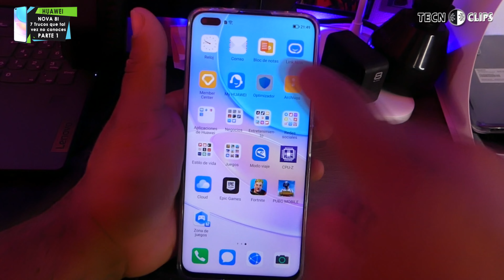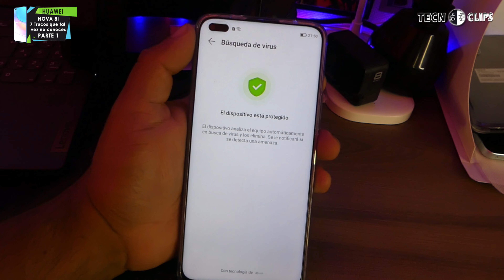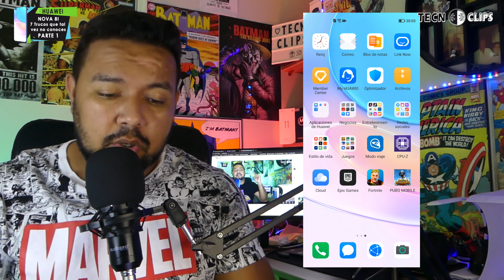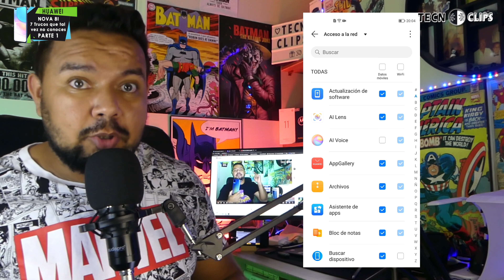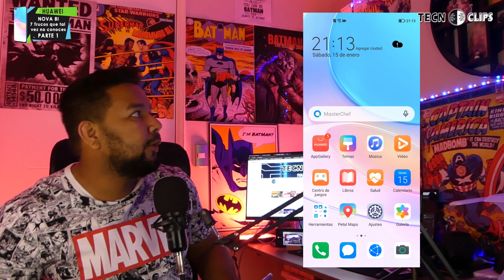HUAWEI NOVA 8I - 7 TRUCOS que tal vez no conoces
Como activar el antivirus y 7 trucos más del HUAWEI NOVA 8i, los podrás encontrar aquí en este video, no te lo pierdas.

Sin duda este dispositivo tiene gran potencial gracias a que su combinación entre hardware y software que son de última tecnología y de la mano de la capa de personalización EMUI, trae grandes funcione que tal vez no conoces y aquí las aprenderemos, este es el primer video de una serie de 2, no te los pierdas para que seas un experto en el nova 8i

@Huawei Mobile @Huawei Mobile Chile @Huawei Mobile Colombia @HuaweiLoversCl ​